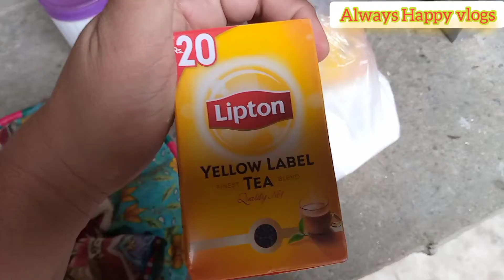Mujy Khana chahiye 😭|Home vlogs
mujy Khana chaye